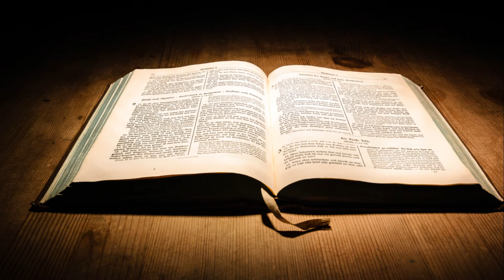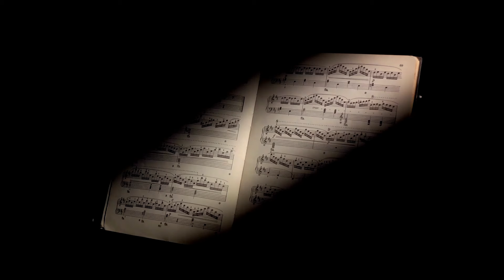The Amazing Story of 'Amazing Grace'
The Bible for Food Recovery has been organized to offer support for those who struggle with food addictions and eating disorders. We provide teaching that connects abstinence and faith in the Lord Jesus Christ. We encourage the daily reading, studying and application of the Bible for a lifetime of binge-free, abstinent living -- one day at a time.

John Newton (1725–1807) was an English Anglican clergyman and hymn writer, best known for writing the beloved hymn "Amazing Grace." Newton had a tumultuous early life; he was born in London, England, and raised in a Christian home. However, he strayed from his religious upbringing and became involved in the slave trade, eventually becoming the captain of a slave ship.

During a violent storm at sea in 1748, Newton experienced a profound spiritual conversion. He credited this experience with turning him from his life of sin and leading him to embrace Christianity. After leaving the slave trade, Newton underwent a period of spiritual growth and eventually became a minister in the Church of England.

Newton's experiences as a former slave trader deeply influenced his views on human rights and abolitionism. He became an outspoken advocate for the abolition of the slave trade and worked closely with William Wilberforce and other abolitionists to achieve this goal.

In addition to his activism, Newton is remembered for his hymn writing. "Amazing Grace" is his most famous hymn and is considered one of the greatest hymns of all time. Newton wrote the lyrics to "Amazing Grace" in 1772, reflecting on his own journey of redemption and the transformative power of God's grace. The hymn became immensely popular and has been translated into numerous languages. Its timeless message of forgiveness, redemption, and hope continues to resonate with people around the world.